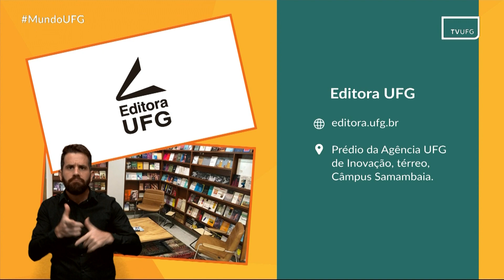Serviços da UFG: Editora UFG | MUNDO UFG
Mundo UFG
Data de exibição: 01.06.22
Serviço apresentado: Editora UFG